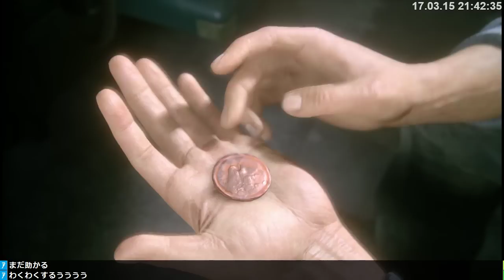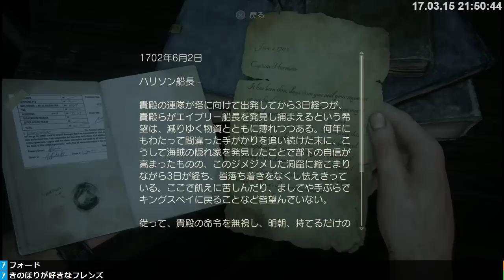【実況】アンチャーテッド 海賊王と最後の秘宝 #13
「Playする映画」、ここに極まる。
『アンチャーテッド 海賊王と最後の秘宝 (Uncharted 4: A Thief's End)』実況プレイ放送の高画質アーカイブ動画です。
放送はトシゾーのニコニコチャンネルで行っています。

▼アンチャーテッド 海賊王と最後の秘宝再生リスト